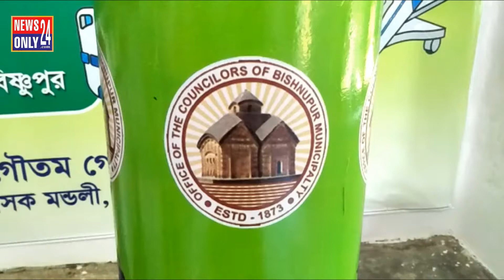বিষ্ণুপুর শহরের ডরমেটরি লজে মঙ্গলবার শুভ উদ্বোধন হল দশটি শয্যা বিশিষ্ট অক্সিজেন পার্লারের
অক্সিজেনের ঘাটতি মেটাতে মুখ্যমন্ত্রী মমতা বন্দোপাধ্যায়ের অনুপ্রেরণায় বিষ্ণুপুর পৌরসভার উদ্যোগে বিষ্ণুপুর শহরের ডরমেটরি লজে মঙ্গলবার শুভ উদ্বোধন হল দশটি শয্যা বিশিষ্ট অক্সিজেন পার্লারের । করোনা আক্রান্ত ও সাধারণ রোগীদের অক্সিজেন পরিষেবা প্রদানের জন্য এই অক্সিজেন পার্লারের শুভ উদ্বোধন করা হলো । এর ফলে উপকৃত হবেন রোগীরা ।